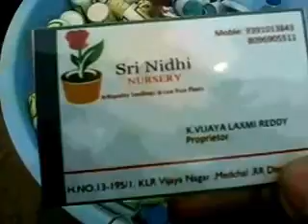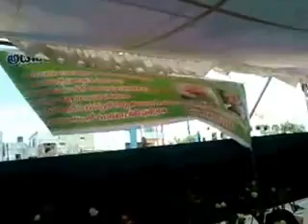Bonsai Trees || Plants || Haritha Haram || Amazing tree world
Hi Hyderabad
Amazing Hyderabad Tree Exhibition at Necklace Road
Tree Exhibition Last Date is Today 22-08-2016